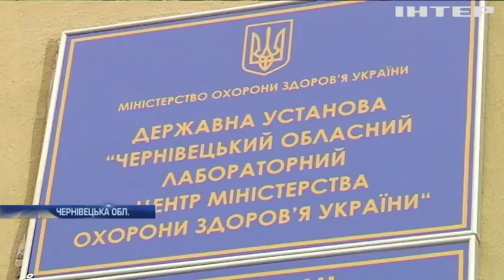На Буковині через спалах кору закрили школу